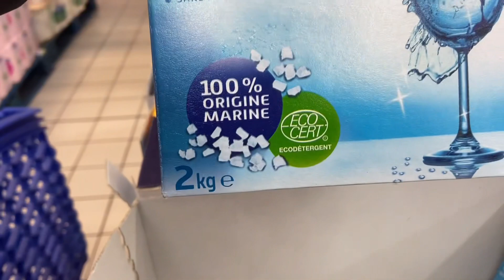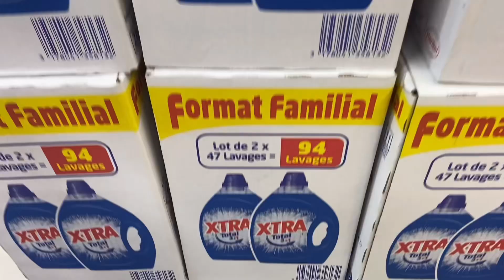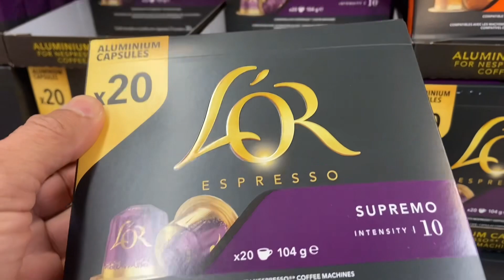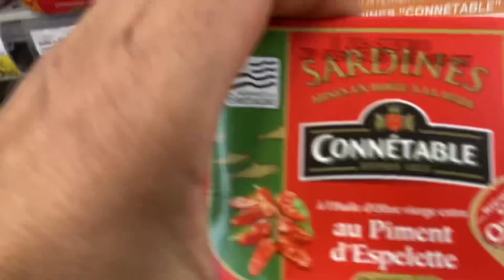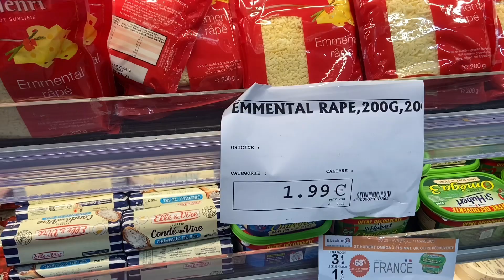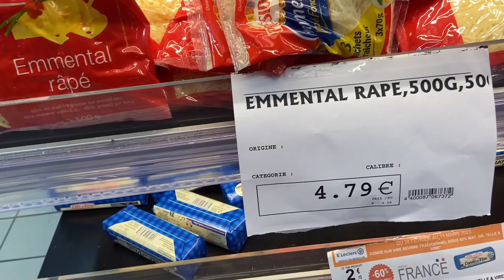promotion /أرخص محل